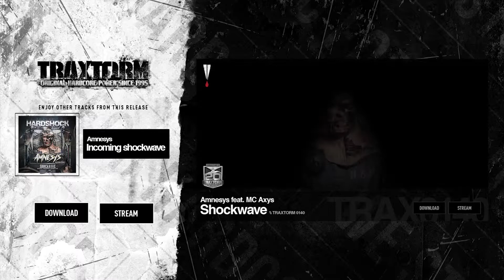Official Anthem Hardshock Festival 2015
Découvrez les meilleurs et plus grands festivals d'Europe avec Festimove.

Voyages en autocar grand tourisme au départ de toute la France et Belgique.

Packages tout compris comprenant le voyage A/R + ticket d'entrée pour le festival + petit déjeuner.

Découvrez l'ambiance et la convivialité de nos voyages.
Faites-vous pleins de nouveaux amis pendant le voyage, entre passionnés qui partagent les mêmes passions.